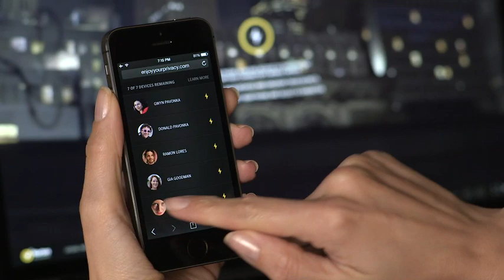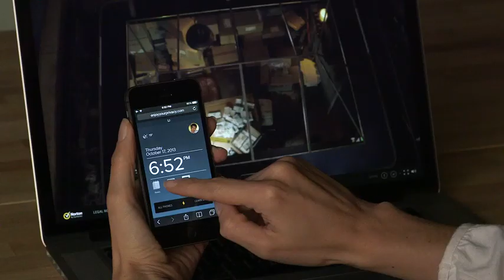Norton "Enjoy Your Privacy" Case Study